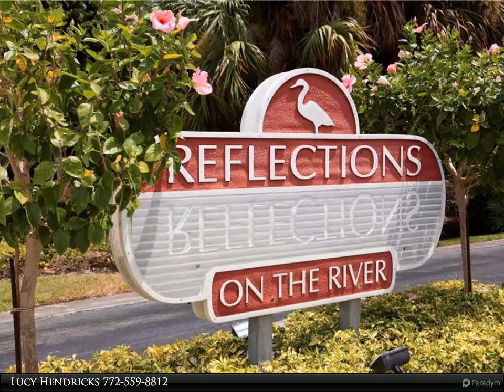Berkshire Hathaway HomeServices Florida Realty - 6155 Mirror Lake Drive #104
6155 Mirror Lake Drive #104

Light & bright convenient first floor 2/2 with direct river view! Neutral tile and carpet. Screened patio. W/D stack. Close to community pool, clubhouse and dock. Well kept gated complex convenient to shopping, dining, etc. Offer invited! (Dimensions approx per floor plan.)

Lucy Hendricks
Berkshire Hathaway HomeServices Florida Realty